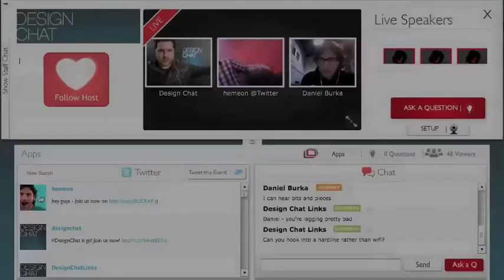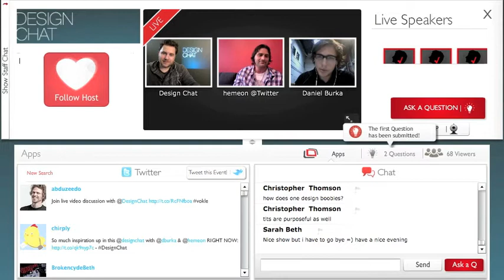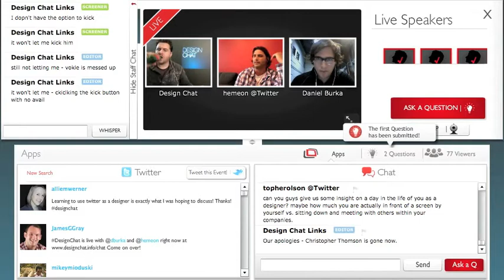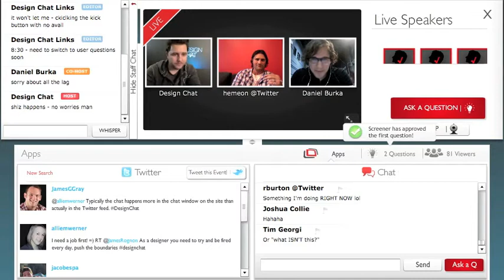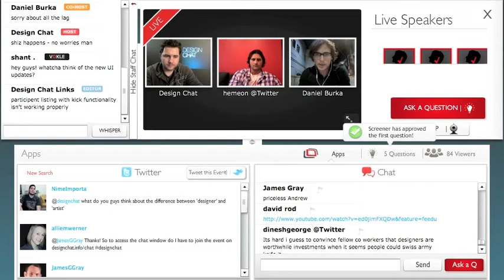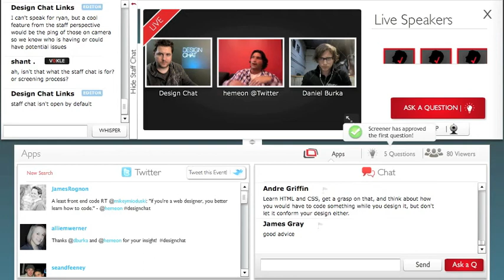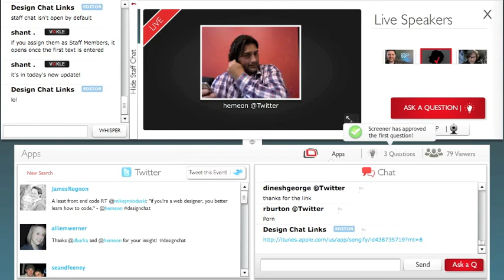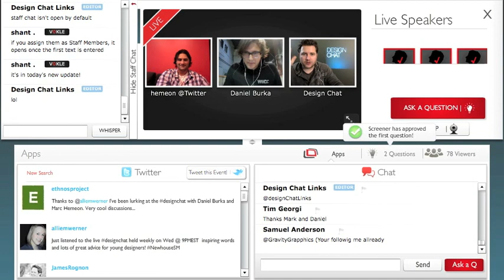Daniel Burka + Marc Hemeon -- DesignChat Ep. 99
Daniel Burka of Milk and Marc Hemeon of Google's YouTube join the DesignChat conversation.

Here's some of the things we talked about:

On internet haters ripping on design you've done: Marc - this is the night of Khoi Vin, had a great blog post when someone 're-designed' the New York Times, his response was that these reactions were from people who didn't know the whole story, didn't have the context, and didn't know the things we had to deal with.

Marc: I think its a good idea for a Designer to try and get fired every day. I think we write the future.

Daniel on how to self promote: Hang out with Kevin Rose more.

Marc and Daniel talk briefly about their time at Digg.com where Daniel actually interviewed Marc for his position.

Daniel on reading people as he interviews them: its not something as robotic as a personality test. I can tell a lot about a person from their code and their book.

Marc on being an interactive designer without knowing any code: I'd have a lot more mercy if learning html and css was hard.

Marc on developers learning how to design: It takes practice, thats how anyone learns anything. Go copy things to learn how to build them. Obviously spin it a little, don't totally rip it. If you're a developer, this is where you can start. And this is where a million designers start, they see a design they love, hell just go look at dribble. You see someone post something rad, next thing you know you have 4 million cousins and incantations of someones Dribble and you can see how this works.  Artists do this all the time, they take a photo and if they want to learn how to draw a tree they'll take a picture of a tree and draw the exact tree. This is how they learn. But don't copy, that's bad.

Daniel on the difference between creating an iOS app and a web app: Its a much more focused problem and limited problem. I'll be careful answering this because its not like I've built a ton of iOS apps. I don't code it myself, because I don't know enough C to code as fast as the other developers. I mock things up in html and CSS and show them, getting them to replicate the kind of behaviors I'm expecting.

Apps they're inspired by right now:

Daniel: Listery - It's these European guys who are making Listery and its this really - so I've used a bunch of 'To Do' apps - its basically just a bunch of to do lists, but most of them are way over-thought and they, people are unwilling to make something that is just simple. And these guys stayed focused - its just a few basic features were ballsy enough to stick with those basic features. I think its a really well designed app and they're doing some really nice iterative improvements to it.

Marc: I have silly things - this is the one I've been playing with the most. Songify - I can tap to record a song - here, lets do this: (Sings) Oh yeah, doin' DesignChat, its so raaad. (It plays back auto tuned with a beat behind it) So anyway, you can pick what song you'd like to have songified, and it just loops through and thats it man. You can do any song you want, like double rainbow - this is from the folks, the Gregory Bros. that do "Hide yo' kids, hide yo' wife."